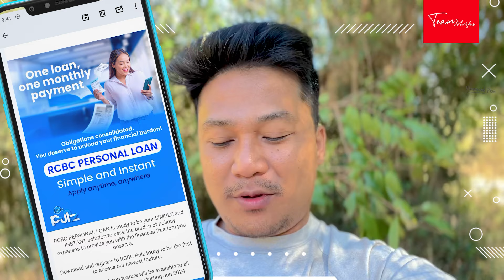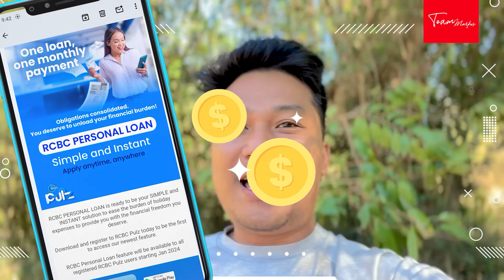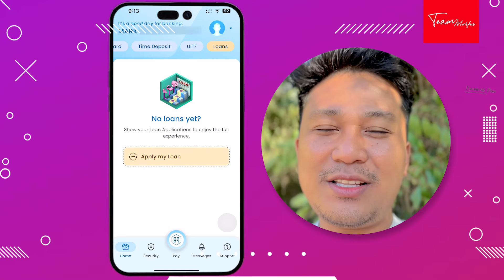RCBC Personal LOAN Borrow up to ₱2,000,000? How to Apply Ngayong 2024?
RCBC Personal LOAN Borrow up to ₱2,000,000? How to Apply Ngayong 2024? LEGIT na LEGIT utangan si RCBC, supervised by the BSP.

Be a responsible jutangera.